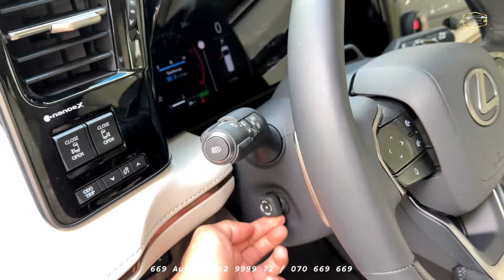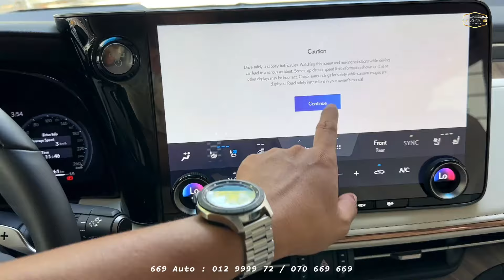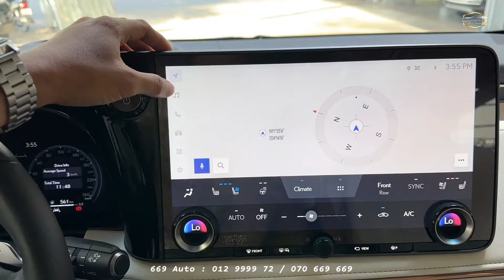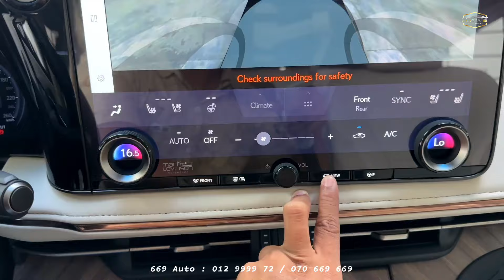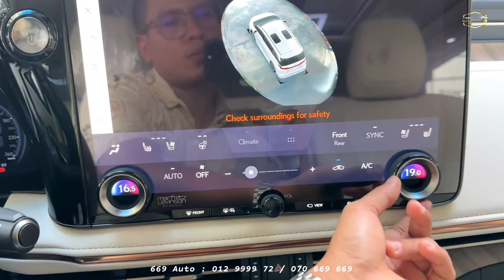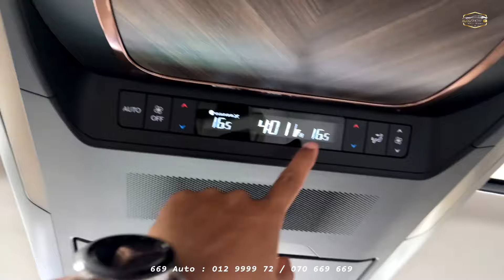2025 LEXUS LM 350h Hybrid - 2.5L Luxury Minivan | Exterior and Interior In-Depth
Special Thanks To: 669 Auto